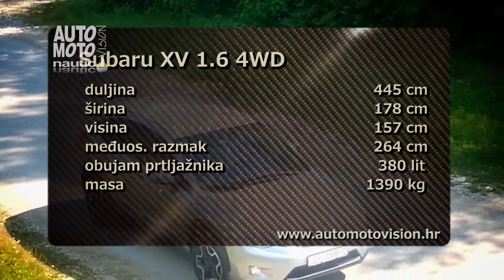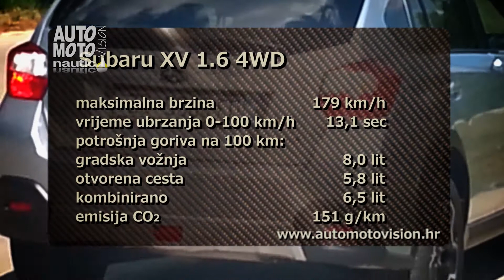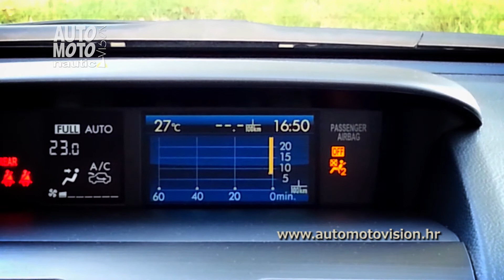Subaru XV 1.6 4WD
Kompaktni crossover Subaru XV, postao je poželjna alternativa ostalim modelima iz tog segmenta